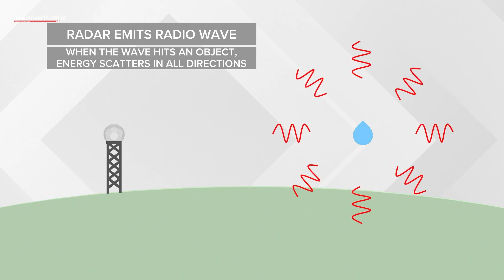What are Cloudbursts? Should we be prepared for more frequent occurrences?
The 2013 flash floods caused by a cloudburst in Uttarakhand has been one of the worst natural disasters the country has recorded since the 2004 tsunami.
On July 22nd 2023, over a dozen houses and shops in Leh, Ladakh suffered partial damage after cloudburst triggered flashfloods. Shimla, Srinagar, Kinnaur and Kullu districts also experienced cloudbursts this month.
This has become a common event. Each year the number of cloudbursts recorded are rising. In 2021, Himachal Pradesh recorded around 30 cloudburst events and Uttarakhand 50. In 2022, flash floods that followed a cloudburst near Amarnath caves in Jammu & Kashmir left 17 dead.
Climate change has been making these extreme weather events more frequent and intense, according to meteorologists. But, why do cloudbursts happen and why this region?
A cloudburst is a sudden spell of localised, heavy rainfall where the amount of rainfall over a particular area exceeds 100 millimetres in an hour.
They often result in flash floods and have become increasingly common from May-September when the southwest monsoon season prevails in much of the country. The phenomenon that is responsible for this is ‘orographic lift’, a process by which clouds that are already to rain are pushed up by warm air currents.
As they reach higher elevations, the water droplets within the clouds become bigger and new ones are formed. These dense clouds eventually burst, unable to hold the large volume of moisture. This results in torrential downpours in the region right below and leads to overflowing of water bodies in a very short duration of time.
The phenomenon is more common in mountainous areas because they offer the terrain for moisture-laden air to rise swiftly along the mountain slopes.
A doppler-radar system is ideal for predicting the calamity and after the 2013 calamity, demands were made to equip monitoring stations in cloudburst-prone areas with this system.
In Ladakh, the heavy rains caused damage to Leh-Nubra road at Khardong and Khalsar villages. Standing agricultural crops were also damaged due to these floods in some areas.